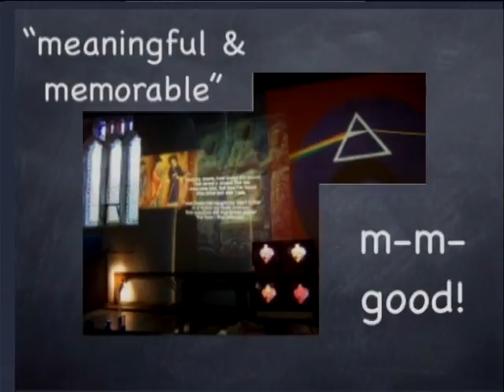Creating Worship with Deep Soul Part 3: Worship that's m-m-good!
• Ideas for Worship: Video Workshop: Spiritually Vital and Alive. This recording comes from the 2007 Unitarian Universalist Association (UUA) Conference on Contemporary Worship and includes highlights from workshops, the keynote address by Marcia McFee, and from the conference worship services. If you take in information audio-visually more easily than through reading, this may well be a resource you need.